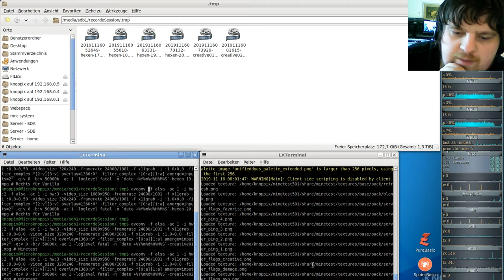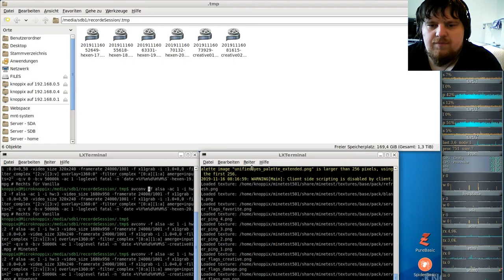Let´s Play Minetest - German-Creative-server ( Minecraft orientiertes Spiel ) #002